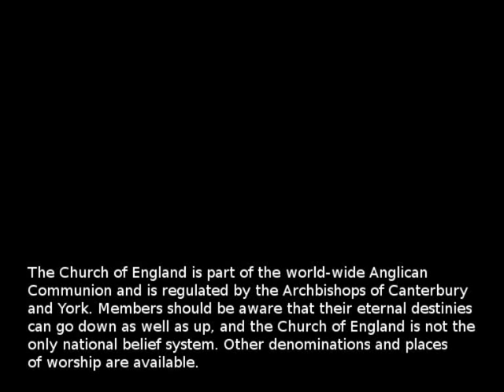doubt consolidation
a short spoof advert for the Church of England